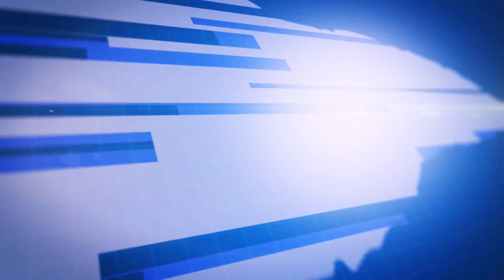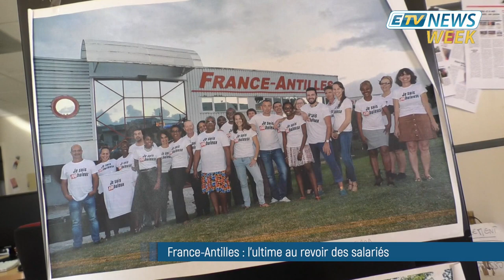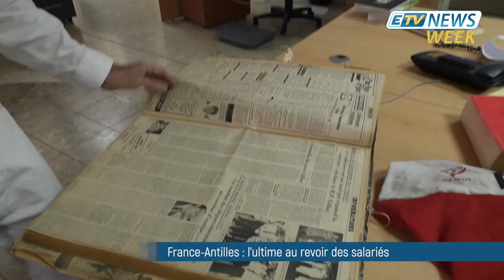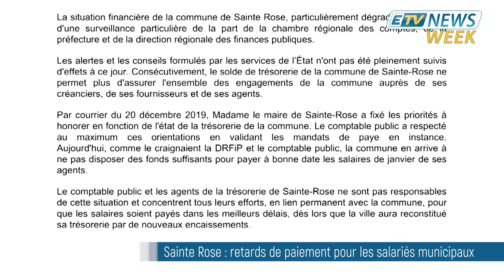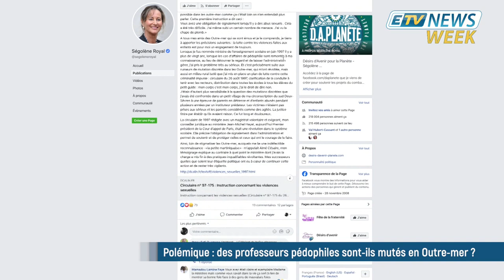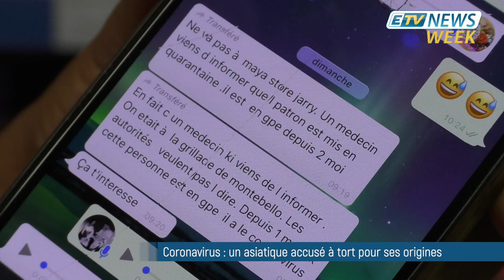JT ETV NEWS WEEK 08/02/20